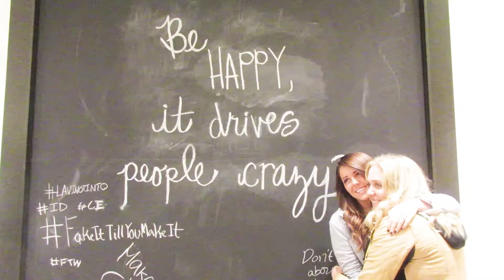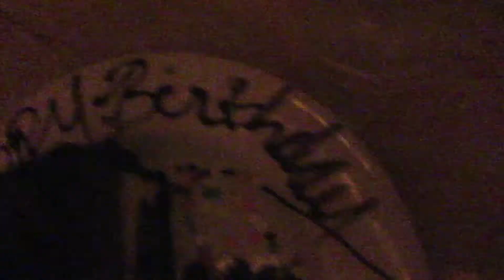WE ARE SO FANCY!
2013:(coming soon)
2012: (coming soon)

MAILING ADDRESS:
DYCHES FAM
51 W CENTER ST STE 235